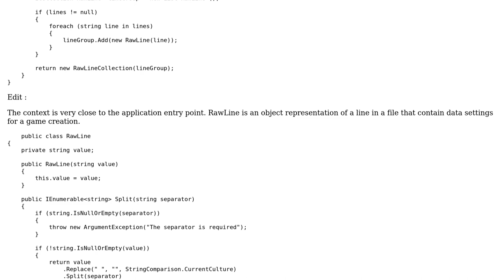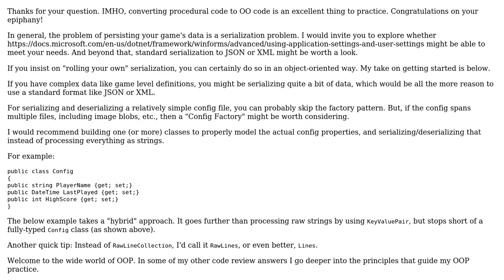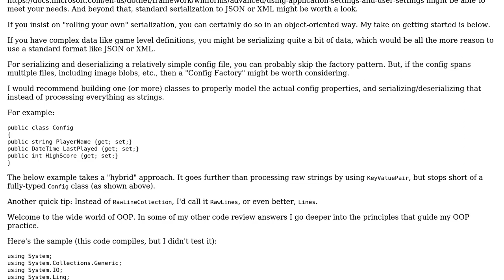Code Review: From procedural to OOP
With thanks & praise to God, and with thanks to the many people who have made this project possible! You are responsible for your own actions.